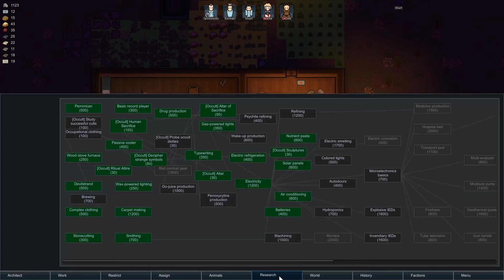Holding Sermons & Worshipping Dagon! | Let's play RimWorld Call of Cthulhu mod ep 4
We put our cult temple to work, holding sermons, worshipping Dagon, making offerings & tailoring robes in Let's Play RimWorld Call of Cthulhu mod ep 4.

In this Let's play RimWorld Call of Cthulhu mod series, we play selected mods from the Rim of Madness expansion pack, one of the best RimWorld mods, to provide a complete HP Lovecraft experience!

In episode 4 of Let's play RimWorld Call of Cthulhu, our temple and altar is complete, and the cult is in full flood. We name the temple, Spooooooky leads the morning sermons, we make food offerings to our chosen deity Dagon and we start tailoring some cult robes for Bunnies4You.

Also in Let's play RimWorld Call of Cthulhu mod ep 4, we work out the favour system, we build a typewriting desk, sculpture bench and pantry, Maskinnen crash-lands, our colonists keep fighting, alpha beavers happen and we aim to get geothermal power.

Official RimWorld gameplay description:

"RimWorld is a sci-fi colony sim driven by an intelligent AI storyteller. Inspired by Dwarf Fortress and Firefly. Generates stories by simulating psychology, ecology, gunplay, melee combat, climate, biomes, diplomacy, interpersonal relationships, art, medicine, trade, and more."

RimWorld game version: alpha v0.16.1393
Developed by: Ludeon Studio
Formats available: PC Windows, Mac OSX, SteamOS + Linux

Selected mods from the Rim of Madness pack: Cosmic Horrors A16, Cults A16, Factions V1.7 A16, Industrial Age Objects A16, HP Lovecraft V1.2 A16, Realistic Darkness V2.0 A16.

Randomise User is the home of original indie game videos & streams on YouTube.